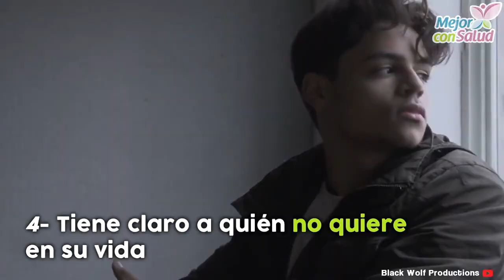La personalidad fuerte nada tiene que ver con la rudeza - Mejor con salud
La personalidad fuerte nada tiene que ver con la rudeza o insensibilidad, todo lo contrario...